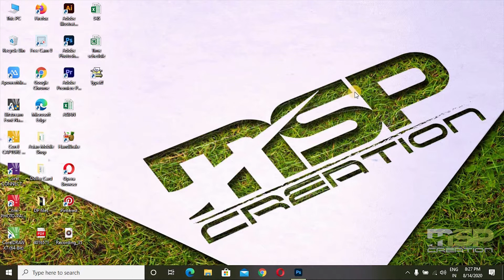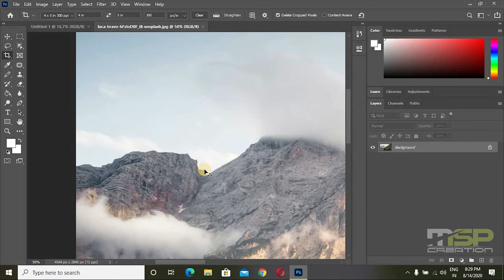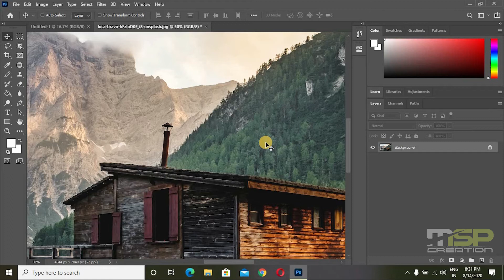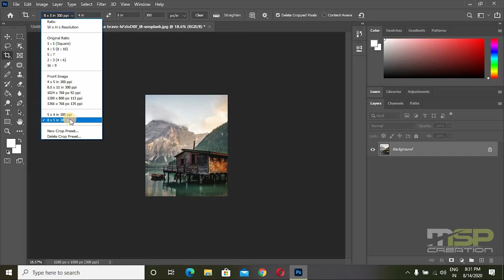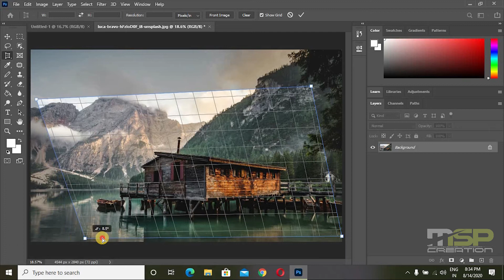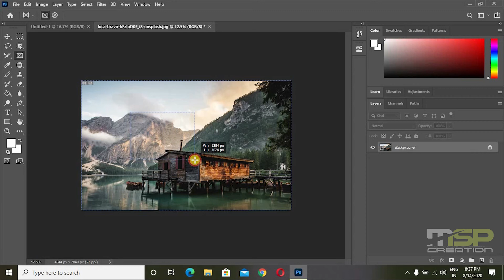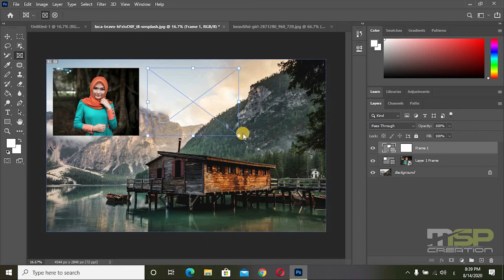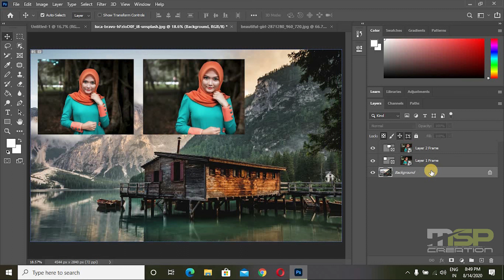Adobe Photoshop cc 2020 Tutorial |Crop Tool and Frame Tool Tips and Tricks | Malayalam | Part 2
Hi, friends.

In this tutorial, we will look at some of the most advanced updates like  Crop images like a pro with these great tips and tricks to use with the Crop Tool in Photoshop!

This is a relatively new tool in Photoshop - the Frame Tool. There are lots of different ways to use it, including creating frames from ANY shape!

Adobe Photoshop cc 2020 Tutorial | Photoshop CC 2020 New features | Malayalam Tutorial | Part 1

©NOTE : All Content used is copyright to MSP CREATION. Use or commercial Display or Editing of the content without Proper Authorization is not Allowed ✔